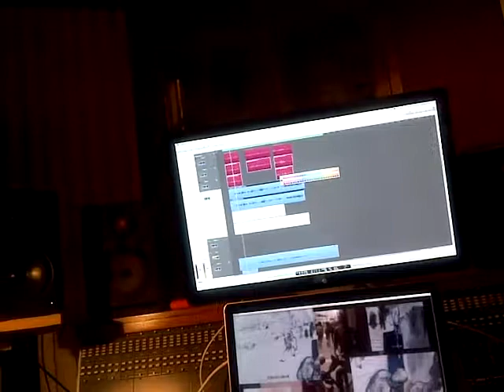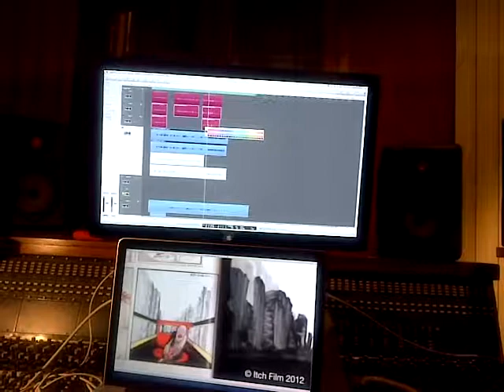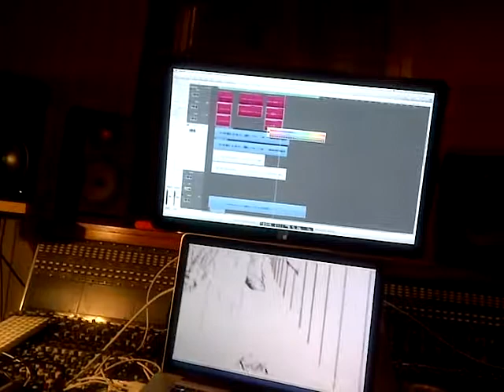Oscar nominated tune ( with Lucinda Belle) we did for 'For no Good Reason' with J. Depp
just one of first takes, lots of bum notes. At the end, it sounded perfect, comes in the right moment in the movie, 'For no Good Reason'